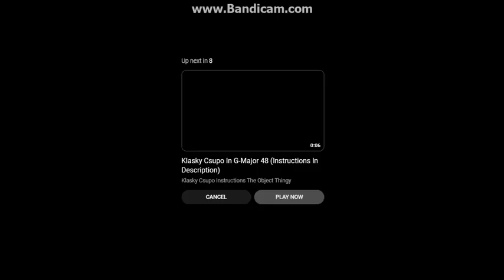Klasky Csupo G Major Collection 44-50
Today  I Play ??? For Mod And A Gameplay
Mods Used:

I do mods and gameplays.